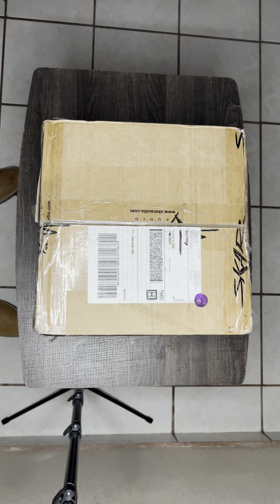Skar Audio FSX 6.5” 4 Ohms 300W Max 150W RMS Unboxing